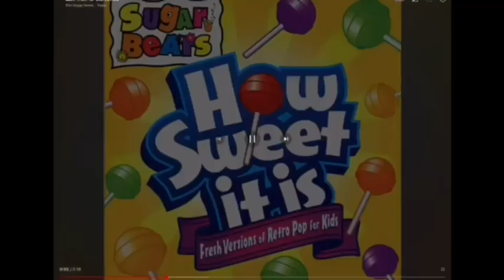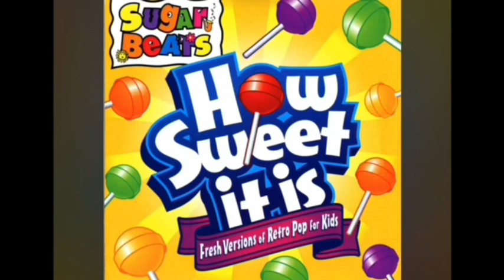YTP Sugar Beats music compilation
For comedy purposes only.